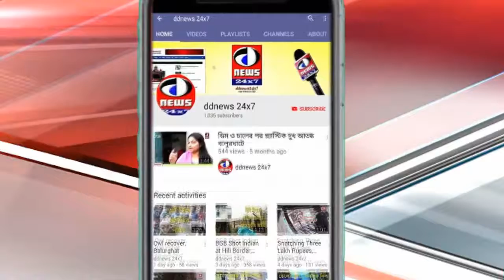যারা মারপিট করছে ভয় দেখাচ্ছে তাদের নাম লিখে রাখুন, পুজোর পর থেকে অপারেশন শুরু দিলীপ ঘোষ